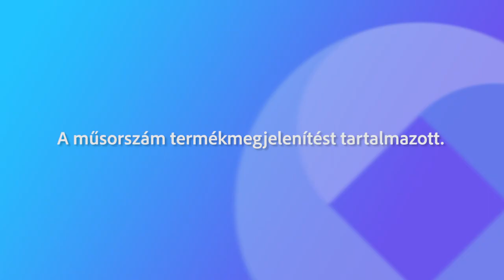Fehérvári beszélgetések Szigli István